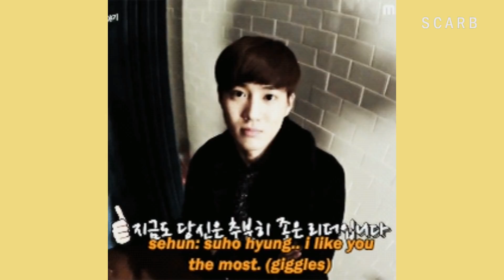EXO LOVES EXO: SeHo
cute cute cute cute (me describing SeHo)